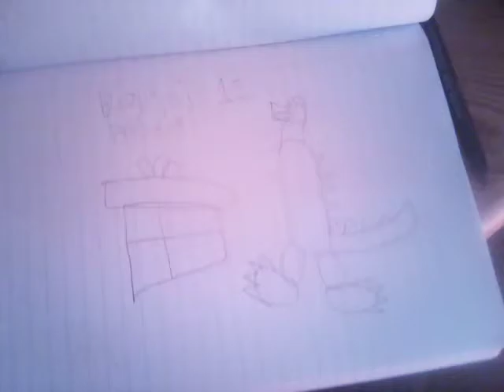Godzilla and Kong and Mechgodzilla vs the space ship(my first intro)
Watch Godzilla vs. Kong in 2021.